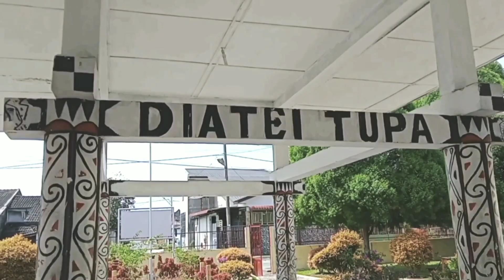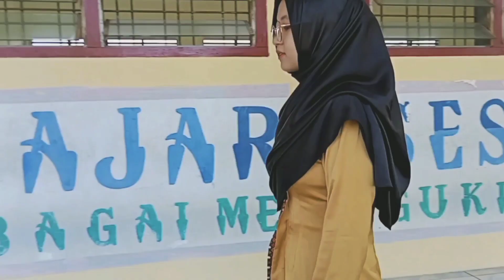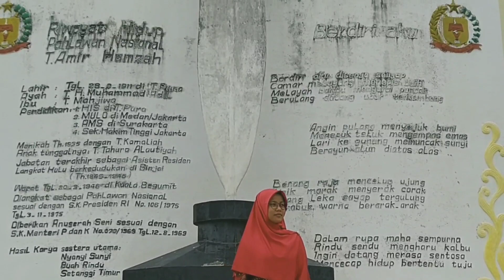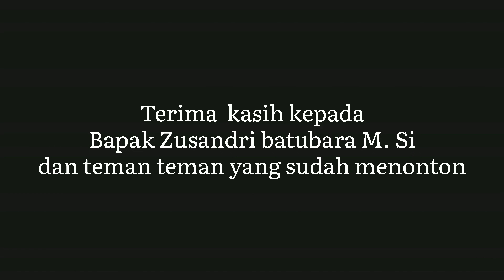PERSATUAN INDONESIA | BHINEKA TUNGGAL IKA | TUGAS KELOMPOK 7 | MJ 1 A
Tugas Kelompok 7 Kelas "MJ 1 A" Mata Kuliah Pancasila.